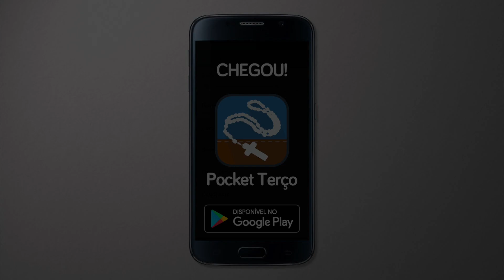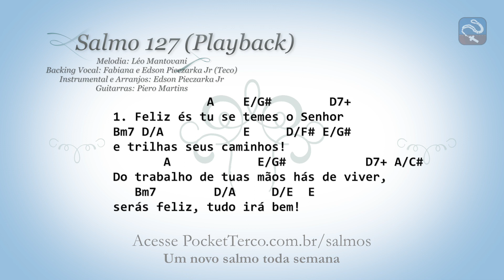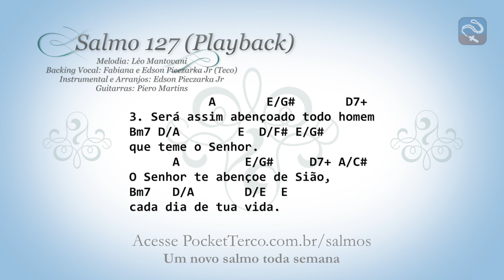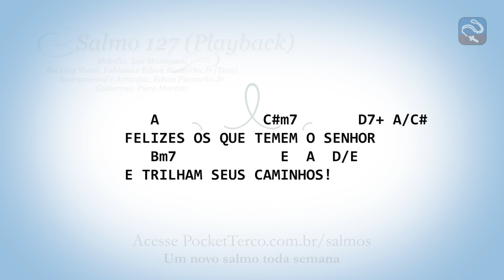SALMO 127 - PLAYBACK - FELIZES OS QUE TEMEM O SENHOR (33º DOMINGO DO TEMPO COMUM - ANO A)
Salmo 127
Melodia: Léo Mantovani
Interpretação: Leo Araujo
Backing Vocal: Fabiana e Edson Pieczarka Jr (Teco)
Instrumental e Arranjos: Edson Pieczarka Jr (Teco)
Guitarras: Piero Martins

INTRO: D, E, A, D, E

   A            C#m7       D7+ A/C#
FELIZES OS QUE TEMEM O SENHOR
   Bm7            E  A  D/E
E TRILHAM SEUS CAMINHOS!

             A    E/G#        D7+
1. Feliz és tu se temes o Senhor
Bm7 D/A           E     D/F# E/G#
e trilhas seus caminhos!
       A            E/G#           D7+ A/C#
Do trabalho de tuas mãos hás de viver,
   Bm7        D/A     D/E  E
serás feliz, tudo irá bem!

            A           E/G#         D7+
2. A tua esposa é uma videira bem fecunda
no coração da tua casa;
os teus filhos são rebentos de oliveira
ao redor de tua mesa.

           A       E/G#       D7+
3. Será assim abençoado todo homem
que teme o Senhor.
O Senhor te abençoe de Sião,
cada dia de tua vida.